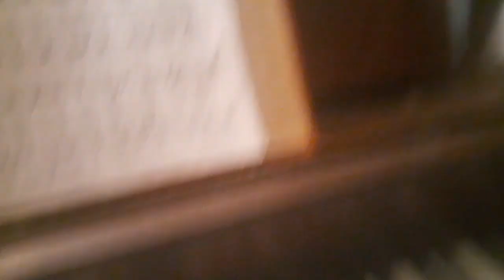JUST PRACTICING THE PIANO *THE NUTCRACKER SUITE AND I'LL ALWAYS KEEP PRACTICING!!!!